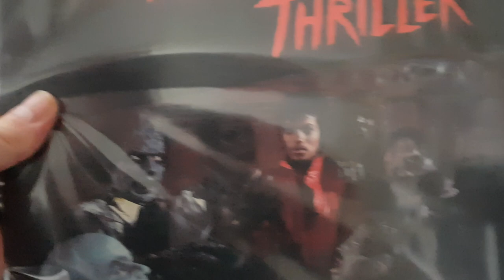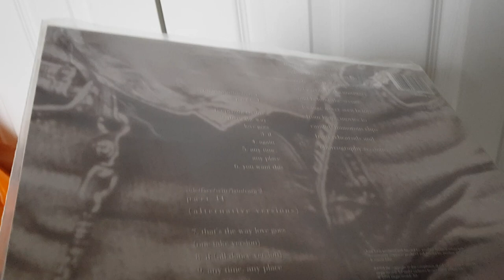My Michael Jackson and Janet Jackson Laserdiscs collection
Vinyl collections and cds